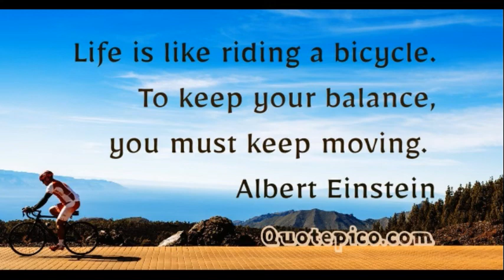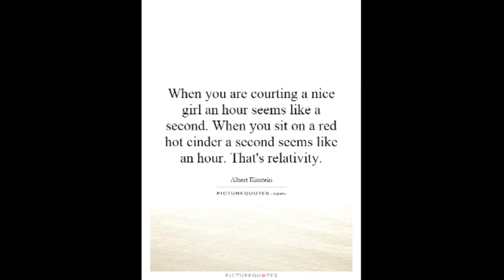Albert einstein quotes showes deep meanings